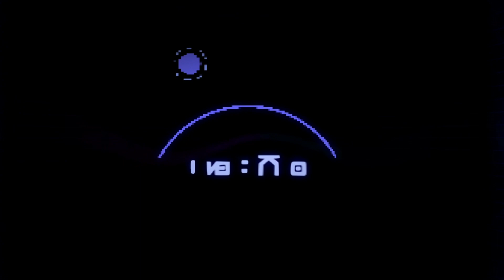SPACE APPLEBEE'S | HIGH ON LIFE Gameplay Walkthrough Part 9 (PC Gameplay)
HIGH ON LIFE continues as we return home, having defeated Dr. Giblets and obtaining a new (yet incredibly dead) Gatlian, to find out that Lizzie (our sister) is missing!? Gene thinks her alien boyfriend, Tweeg, might be behind it - time to go to Space Applebee's and pay him a little visit!

🎮 Find me on the Following Game Platforms:
PSN: ArghGodzirraYT
Steam: ArghGodzirra
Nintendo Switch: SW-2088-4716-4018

✅ WANT TO KNOW MORE ABOUT HIGH ON LIFE?

High on Life is a first-person shooter video game with action-adventure and metroidvania elements. Players are tasked with assassinating select targets, and must fight their way into the target's lair and then fight the targets in a boss battle. Earth has been invaded by the malicious alien cartel known as the G3 Cartel, who seek to use the native human population as drugs. Playing the role as a bounty hunter, the player must navigate throughout the galaxy to save humanity by using living weapons called Gatlians, used to take out the threats.

Players attack using a total of four living alien guns called "Gatlians," each equipped with primary, alternate, and special "trick hole" firing modes. Weapon specials can also be used in non-combat scenarios to solve puzzles and are needed to access certain areas. Players can also gain new abilities and upgrade their existing abilities by purchasing upgrades at shops or by finding them in chests. As players get new Gatlians and other equipment it is possible to access previously unreachable areas, as in a Metroidvania.